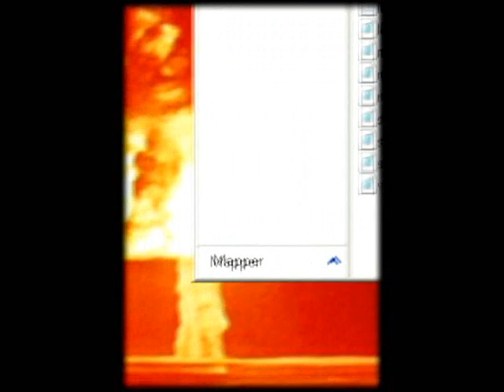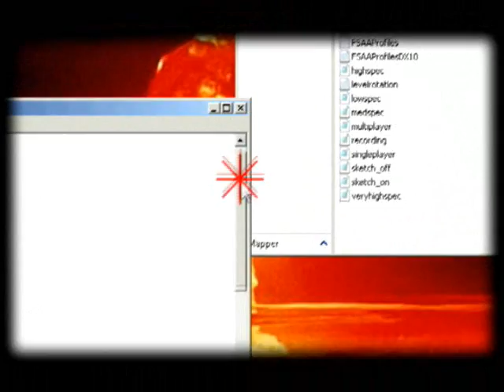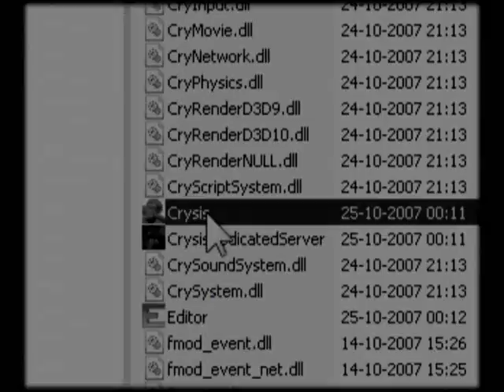Crysis - Snydekoder - Snyd dk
Jeg vil undervejs vise, hvordan du tager en hurtig og nem back-up/kopi af en enkel fil samt hvordan du aktiverer nedenstående snydekoder.

Find 'sværhedsgrad-filerne' inde i din Crysis mappe
(f.eks: C:Program FilesElectronic ArtsCrytekCrysisGameConfig). Disse filer hedder diff_easy.cfg, diff_normal.cfg, diff_hard.cfg og diff_bauer.cfg.
Åben den fil (med notesblok), som passer til den sværhedsgrad du spiller spillet på. Tilføj følgende i bunden af filen:

g_godMode = 1 - Udødelighed.
i_unlimitedammo = 1 - Ubegrænset ammunition.
ai_IgnorePlayer = 1 - Fjender vil ignorer dig.
i_noweaponlimit = 1 - Hold ubegrænset antal af våben.

OBS: Når du spiller vil du stadig miste liv, men det vil aldrig ramme 0. Det vil automatisk gå op igen.

Yderligere koder tilføjet af Timelime:

cl_strengthscale = 1 (alle tal) Større styrke når du slår.
g_suitSpeedEnergyConsumption = 110 (alle tal) Løbe energi
g_suitSpeedMult = 1.85 (alle tal) Hurtigheden i Speed Mode stiger.
pl_swimBaseSpeed = 4 (alle tal) Hvor hurtig du kan svømme
v_goliathmode = [0, 1] Uendelig liv til alle fartøjer.
g_walkmultiplier = 1 Løb hurtigere
g_suitarmorhealthvalue = 200 Hvor meget skade et energi skjold kan tage
g_godMode = 1 God mode (Udødelighed)
i_unlimitedammo = 1 Uendelig ammunition
g_playerSuitArmorModeHealthRegenTime = 0 Konstant liv opladning
g_playerSuitEnergyRechargeTimeArmor = 0 Konstant energi
g_playerSuitEnergyRechargeTime = 0 Ingen energi genopladning
g_playerSuitEnergyRechargeDelay = 0 Hurtig energi genopladning
g_playerHealthValue = 900.0 ekstra liv
g_difficultyLevel = 1 Sværhedsgrad; "1" er let "4" er den sværeste
ai_IgnorePlayer = 1 AI ignorerer spiller
i_noweaponlimit = 1 Ingen våben grænse
hud_nightVisionConsumption = 0 Uendelig nattesyn
ai_UseAlternativeReadability = 0 Koreanere snakker Koreansk